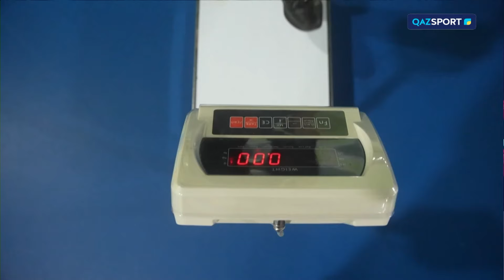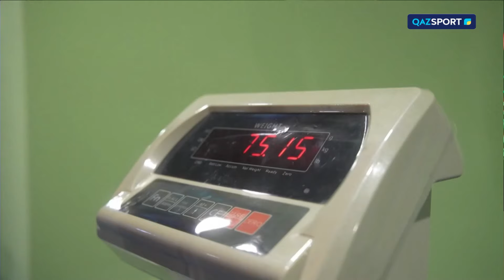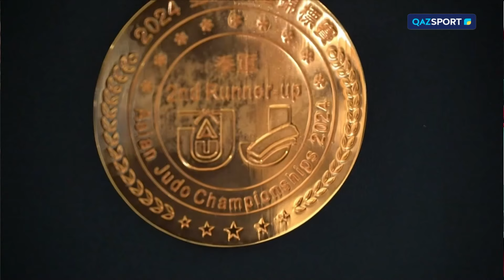«СПОРТты ТАҢда». таңғы спорттық ойын-сауық бағдарламасы. 24.04.2024